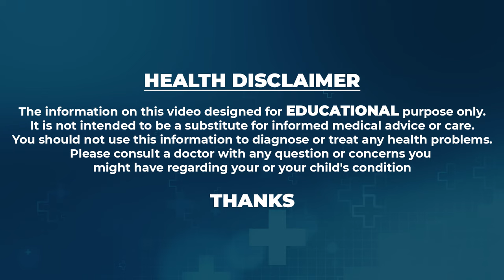Prismos Beauty Products For Glowing Skin | Prismos Products GLUTA ROSA SOAP BAR | SumanTV Life